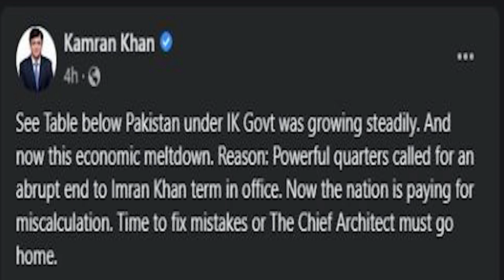Why is selective neutrality by Pakistani Establishment for the Coalition Government?Kamran Bokhari